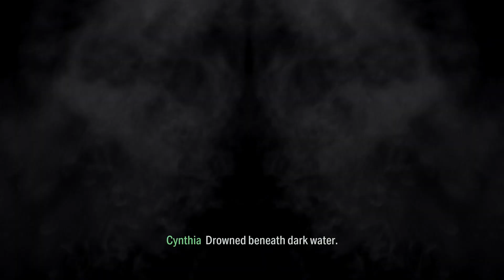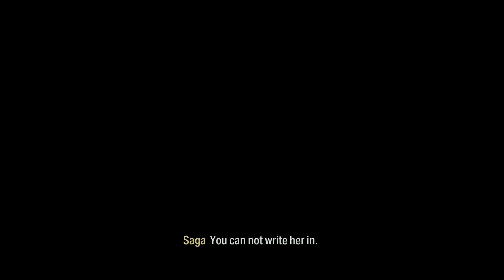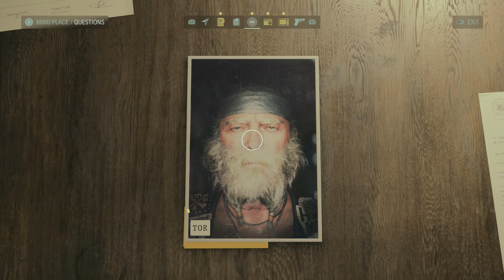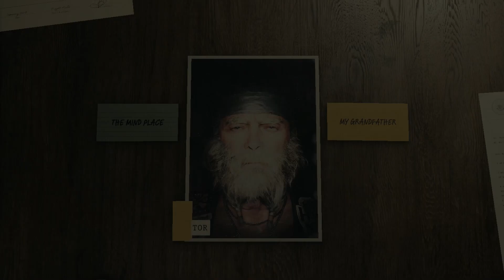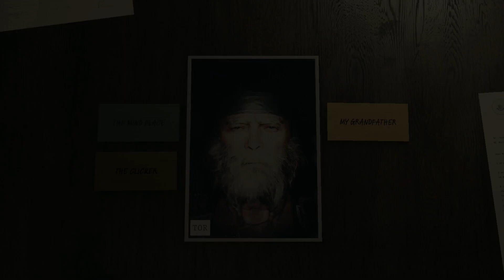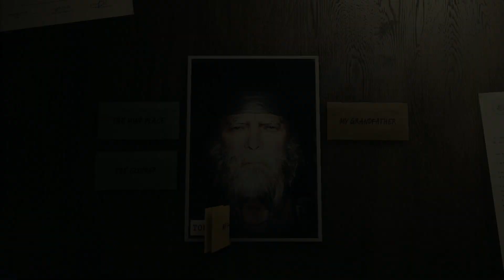Alan Wake 2 PART 31 OLD GODS Walkthrough PS5 gameplay